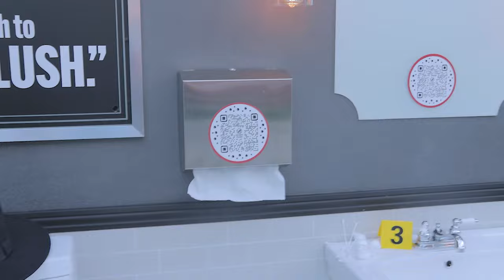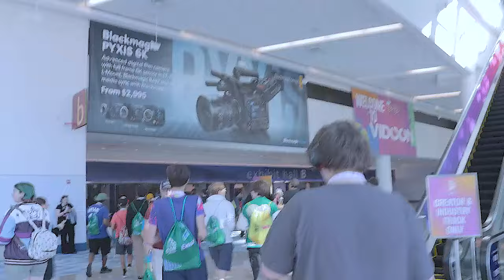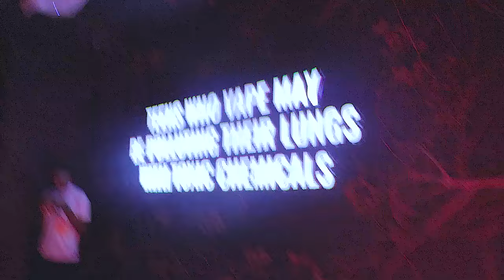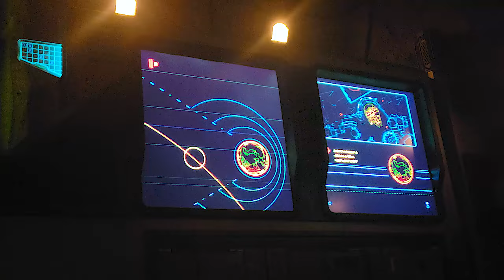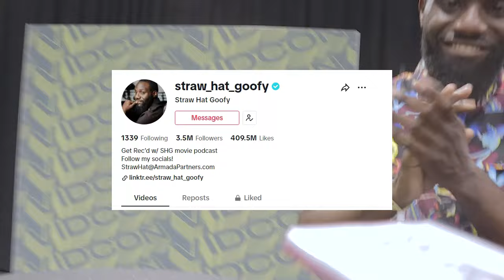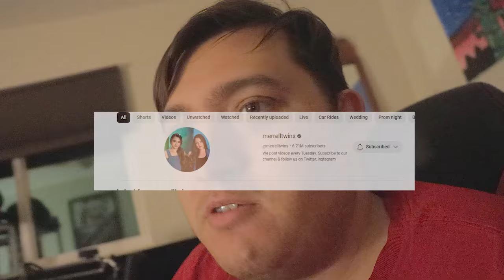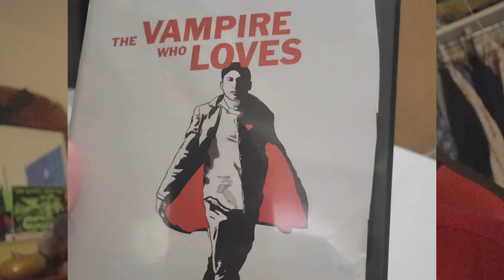Merrell Twins Tells You To Subscribe! (94th Vlog)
Next Month 95th Blog!

in this blog went to Vidcon for the end time this year and did wayyy more things then I'd did last year when I'd attended. met up with @merrelltwins @Straw_Hat_Goofy @BrandonRogers @Tubbo @BrentTV @APackOfSmarties @Stars_Galaxy